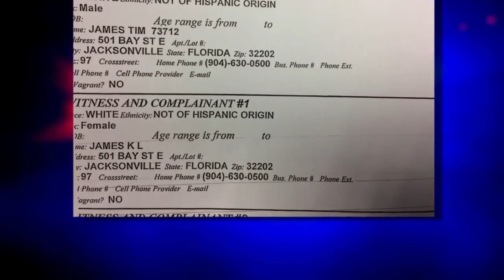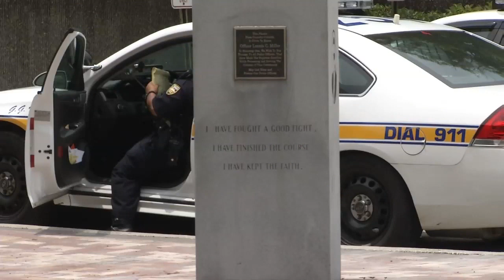Should married JSO officers be able to work together off duty?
VIDEO: The arrest of a Jacksonville officer prompts questions on JSO policies.